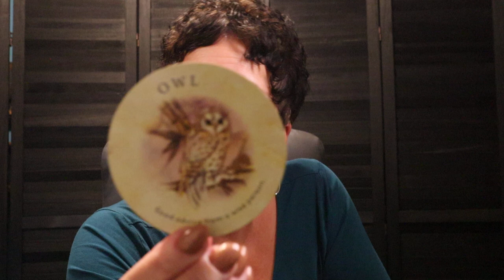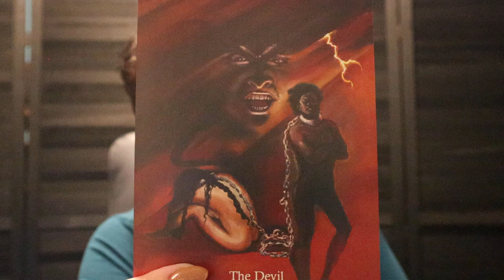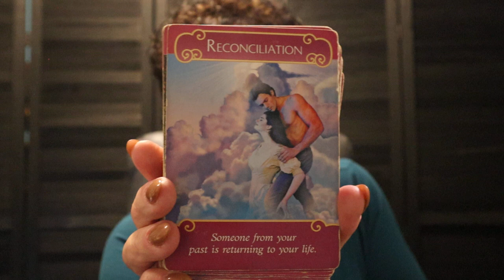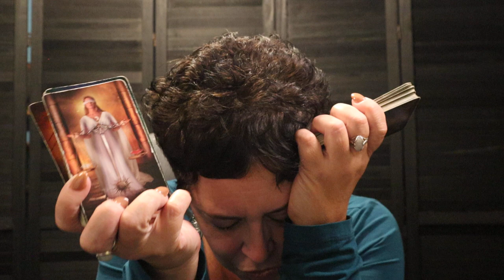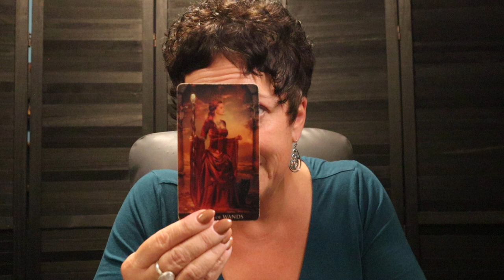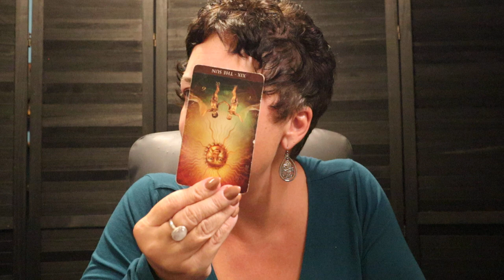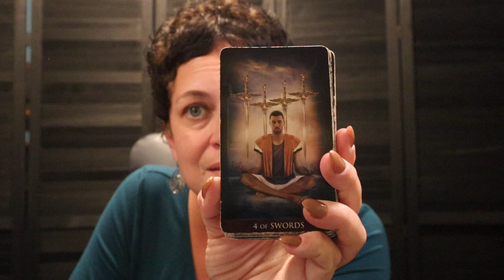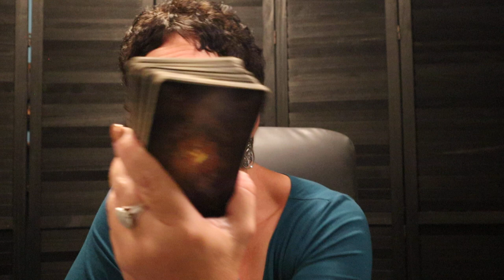Sagittarius | ✨A Battle is Ending & Getting Out of an Abusive Situation ⚖ | Sagittarius October